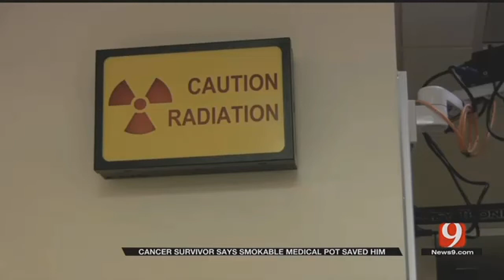Cancer Survivor Says Smokable Medical Marijuana Saved Him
ᐸpᐳCancer Survivor Says Smokable Medical Marijuana Saved Himᐸ/pᐳ